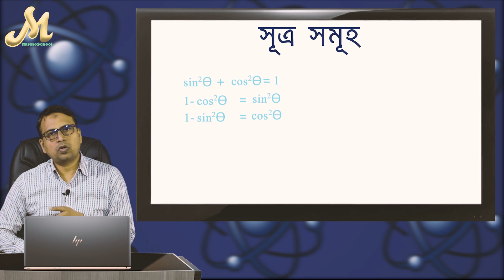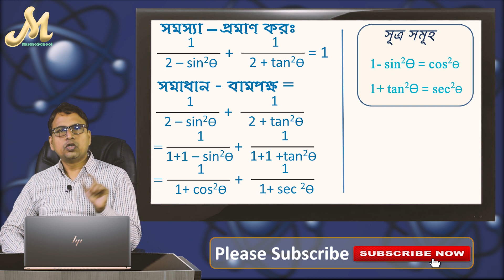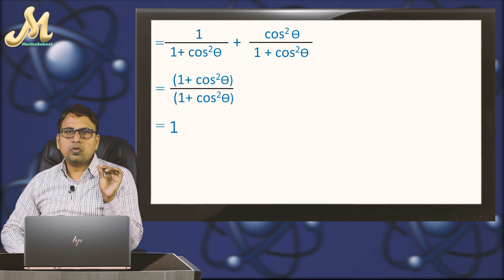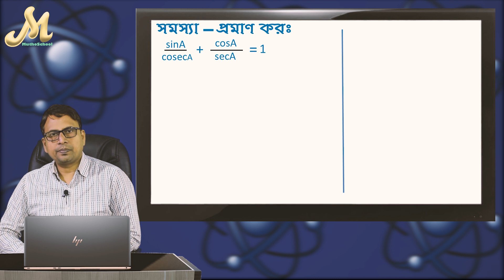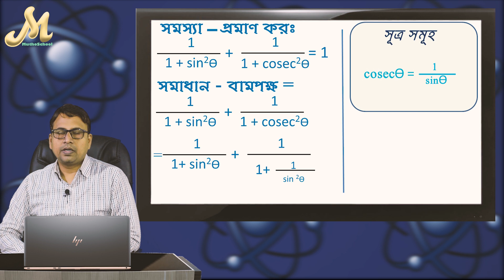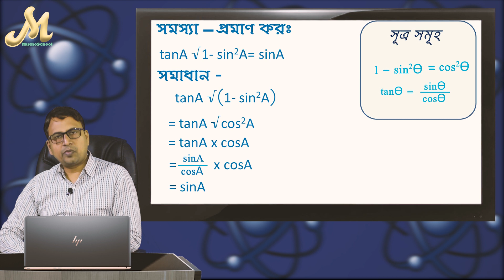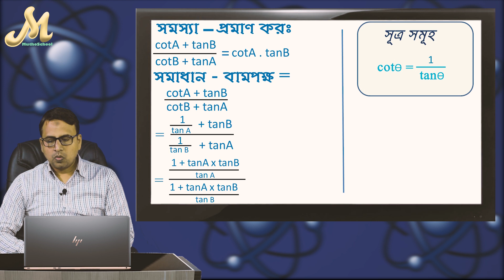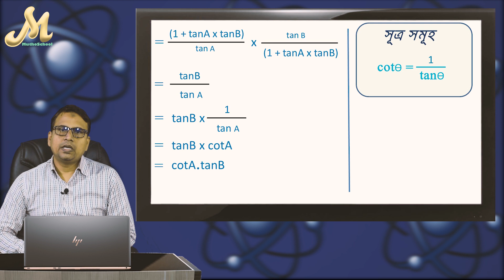01. ত্রিকোণমিতি অনুশীলনী ৯.১ সমাধান І trikonmiti І ssc math chapter 9.1 ІІ trigonometry solve bangla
For direct supervised guidance - call or text at 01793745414 (WhatsApp)
সরাসরি তত্ত্বাবধানে গাইডেন্স পাওয়ার জন্য যোগাযোগ কর - 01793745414 (WhatsApp)

ত্রিকোণমিতি: অনুশীলনী ৯.১ অংক করার কৌশল І 'মুঠোস্কুল'
ত্রিকোণমিতি অনুশীলনী ৯.১ সমাধান І trikonmiti  by MuthoSchool / trigonometry solve bangla.
ssc math chapter 9.1 / class nine-ten math 9.1 / class nine-ten math chapter 9.1/ class ix & x math 9.1 / class 9 & 10 math chapter 9.1 / class 9 - 10 math chapter 9.1
ত্রিকোণমিতি অংক করার কৌশল І ত্রিকোণমিতি সমাধান / trikonmiti onko / trikonmiti ongko / trikonmiti math / trikonmiti math somadhan / trikonmiti math solve - অনুশীলনী ৯.১ І
Trigonometry solve in bangla / Trigonometry solve in bengali. trikonomitir ongko somadhan. trikonmiti math solve.
class 9 & 10 Trigonometry solve in bangla / ssc Trigonometry solve in bangla / class 9 & 10 Trigonometry solve in Bengali/ ssc trigonometry solve in Bengali.
trikonmitir onko / trikonomiti onko / trikonomiti ongko / trikonomiti math / trikonomiti math somadhan / trikonomiti math solve - অনুশীলনী ৯.১ І
Trigonometry solve in Bangla / Trigonometry solve in Bengali. trikonomitir ongko somadhan. trikonomiti math solve.
ssc math chapter 9.1 / ssc onko chapter 9.1 / ssc gonit chapter 9.1 /class 9 math chapter 9.1 / class 9 onko chapter 9.1 / class 9 gonit chapter 9.1 / class 10 math chapter 9.1 / class 10 onko chapter 9.1 / class 10 gonit chapter 9.1
ssc general math chapter 9.1 / ssc general math chapter 9.1 solve/ ssc general math chapter 9.1 solve bangla.

ত্রিকোণমিতি সমাধান - অনুশীলনী ৯.১ । ত্রিকোণমিতি অনুশীলনী ৯.১ অংক করার কৌশল ।
সাধারণ গণিত অধ্যায় ৯.১ সমাধান। অনুশীলনী ৯.১ - এ ৪০ টির বেশি অংক রয়েছে। সবগুলো অংকের জন্য আলাদা আলাদা সমাধান সত্যিই কষ্টকর। আমাদের এই ' ত্রিকোণমিতি অংক করার কৌশল ' ভিডিওটি অত্যন্ত সহজে অংক গুলো সমাধানে সহায়তা করবে।
মাত্র দুইটি কৌশল দ্বারাই ছাত্রছাত্রীরা নিজে থেকে 'ত্রিকোণমিতি অধ্যায় ৯.১' গাণিতিক সমাধান করতে পারবে।
সাধারণ গণিত ত্রিকোণমিতি : গাণিতিক সমাধানের কৌশল ! ত্রিকোণমিতি অধ্যায় ৯.১ অংক করার কৌশল І
Trigonometry solve in bangla. Trigonometry solve in Bangla. Trigonometry math solve chapter : 9.1 / Trigonometry ganitik somadhan 9.1 / Trigonometry solve in Bangla / Trigonometry solve in Bengali 9.1 /Trigonometry solve in Bangali 9.1
trigonometry in bengali by MuthoSchool. trigonometry ongko somadhan by harun sir. trigonometry onko somadhan - Muthoschool. trigonometry rules / theorems in Bangla - মুঠোস্কুল। Trigonometry rules & theorems in Bengali -  মুঠো স্কুল।

ত্রিকোণমিতি অংক করার কৌশল,
ত্রিকোণমিতির অংক করার কৌশল,
ত্রিকোণমিতি অংক সমাধান,
ত্রিকোণমিতির সব অংক সমাধান,
ত্রিকোণমিতি অংক সমাধানের কৌশল,
ত্রিকোণমিতি অংক ৯.১ ,
ত্রিকোণমিতি অংক ৯.১ সমাধান ,
ত্রিকোণমিতি অনুশীলনী ৯.১ সমাধান ,
basic trigonometry in bengali,

mothoschool / mothuschool / muthaschool / muthuschool / muthoschool / mutho school
CBSE basic math, CBSE basic trigonometry, Tricks for CBSE basic math, Tricks for CBSE basic trigonometry, CBSE basic math class 9, CBSE basic trigonometry class 9. ত্রিকোণমিতির কৌশল,
ত্রিকোণমিতি কৌশল,
trogonomitry ticks in bangla,
trogonomitry class 9 in bangla,
trogonomitry class 10 in bangla,
trikonomiti class 10,
trikonomiti class 9,
ssc trikonomiti,

Keyword For Channel :
Muthoschool,
Mutho School,
মুঠো স্কুল,
মুঠস্কুল,
মুঠোস্কুল।